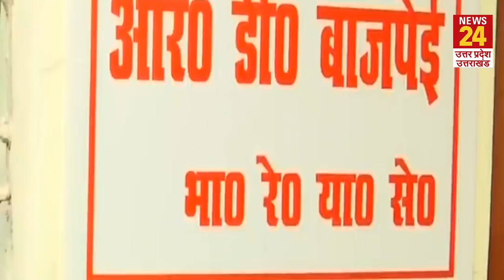बेटी ही है हत्यारिन: पिस्टल पर उंगलियों के निशान; आइने पर हैंडराइटिंग, पिता के दावों के खिलाफ सबूत